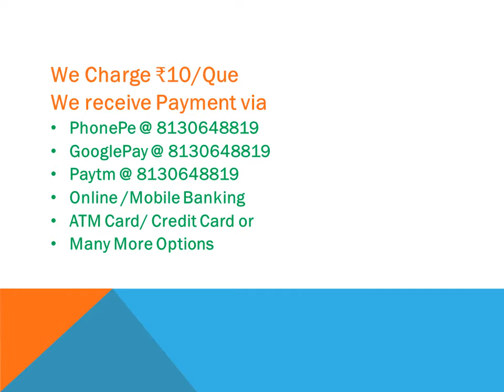Que 5 IIT Jam Mathematical Statistics 2011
IIT Jam Mathematical Statistics 2011 Previous Year Question Papers Solutions (Que 5)